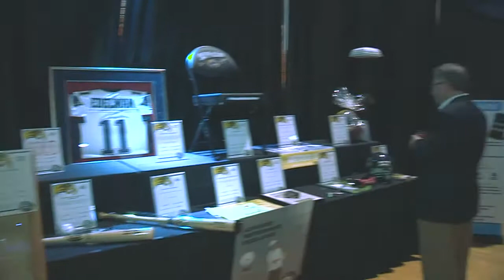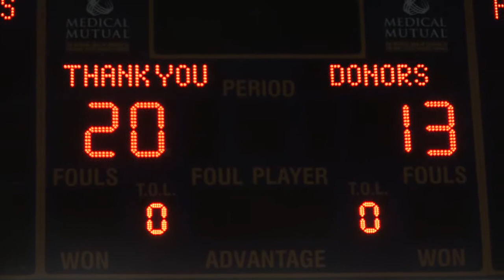The 2nd Annual Athletic Scholarship Auction at Kent State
Kent State University President Dr. Lester Lefton and Director of Athletics Joel Nielsen announced the beginning of the largest fundraising initiative in the history of the athletics department. The Building Champions Initiative, which has been in the plans since Director of Athletics Joel Nielsen arrived at Kent State in March of 2010, will generate money from private donors to fund a $25 million dollar investment in athletic scholarships and a $35 million dollar investment in various facilities enhancement projects.